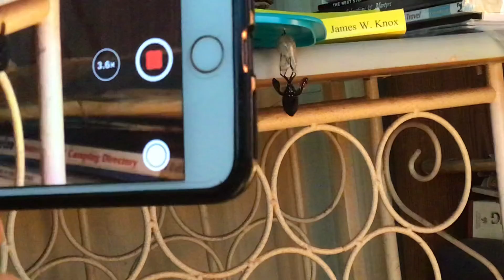April 22, 2021